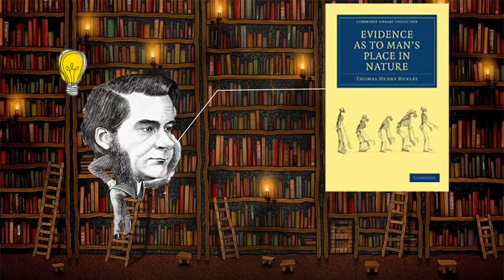Evolution of Homosapians #7 different types of human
If you have any suggession please write in the comments and i will put that on the next video if you any other topics you want me to create a video on please share, will be happy to do it.

homosapiens hominid Charles Darwin's#Thomas Huxley#Eugène Dubois#Pithecanthropus#Homo Rudolfensis#Homo Heidelbergensis#Otto Schoetensack#KNM-ER#ER 1470#Homo Habilis#Louis#Mary Leakey#Olduvai Gorge#Tanzania#Homo Floresiensis#KNM-ER 1813#OH 24#OH 8#Neanderthal#Homo Erectus#Homo Sapiens#java#Georgia#India#china#africa#earlyman#stonage man#hominids#neanderthals#homo neanderthalensis#evolution#human evolution#homo ergaster#evolution of monkey#fossils#human ancestors#ancient humans#human species#evolution of Humans